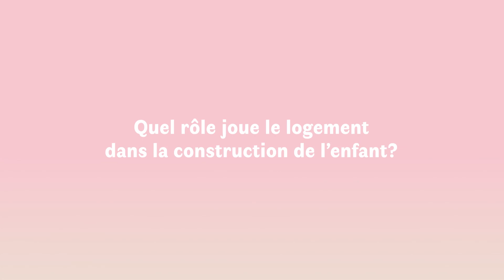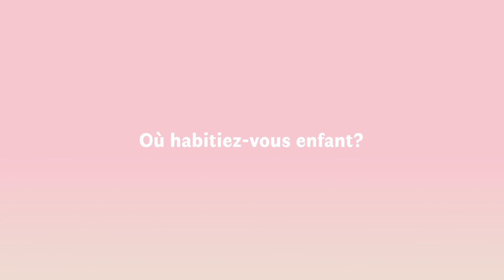Enfance et Hlm – Eric Delemar, défenseur des enfants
Interview de Eric Delemar, défenseur des enfants, adjoint en charge de la défense et de la promotion des droits de l'enfant